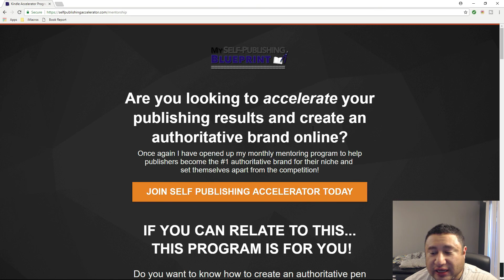MY FIRST COACHING CALL WITH EMEKA! AMAZON SELF PUBLISHING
THE ELITE KEYWORD MASTERMIND

Join My Self Publishing Blueprint!